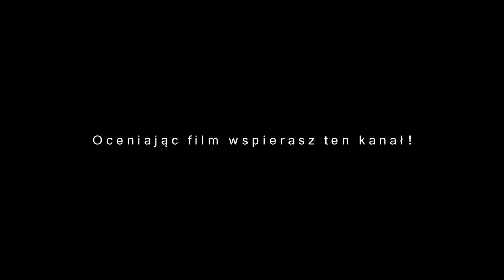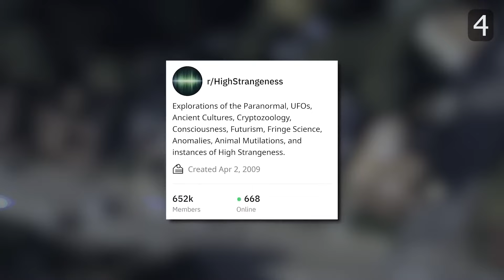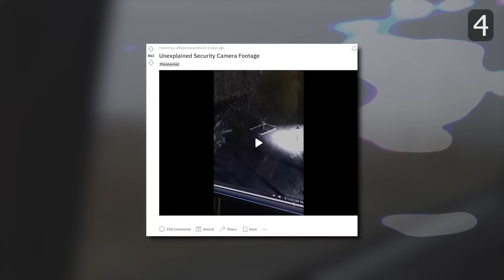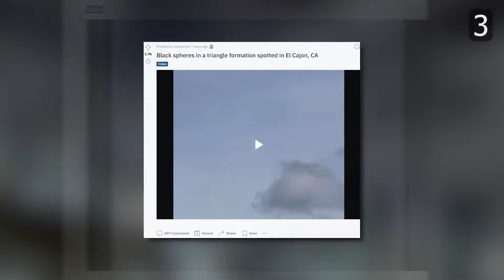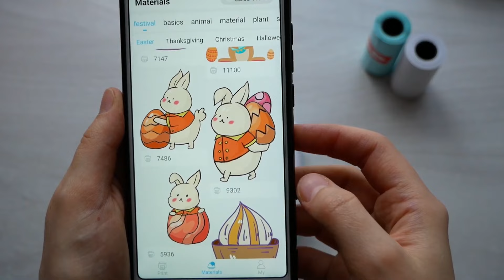TOP 5 PRZERAŻAJĄCYCH, których LEPIEJ NIE OGLĄDAĆ SAMEMU!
Oto zestawienie pięciu niesamowitych i przerażających filmów, które zdają się ujawniać tajemnicze postacie cieni, duchy oraz niezidentyfikowane obiekty latające (UFO). Od dziwacznych zdarzeń w domach po paranormalne spotkania w basenie - te filmy nie tylko zaskakują, ale także niepokoją. Zanurz się w świat tajemnic i zdecyduj sam, czy te zdarzenia są prawdziwe, czy może są tylko efektem manipulacji czy świetnego montażu. Pozostawiając otwarte pytania, te filmy prowokują nas do zastanowienia nad tym, czy jesteśmy naprawdę sami we wszechświecie.